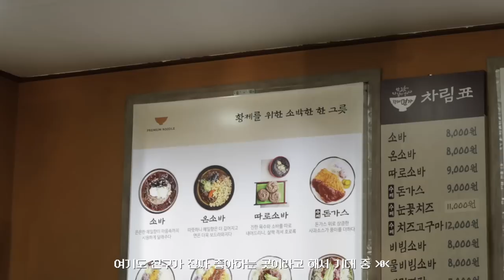a day exploring jeonju, korea